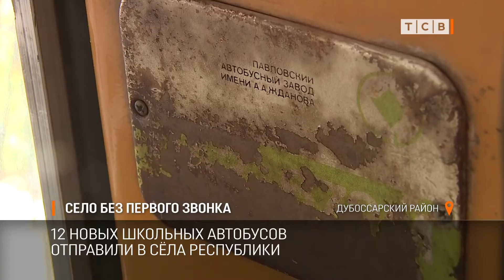Село без первого звонка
Школьники нескольких сельских школ сегодня остались без праздника. Повод отложить первый звонок есть, и он приятный.